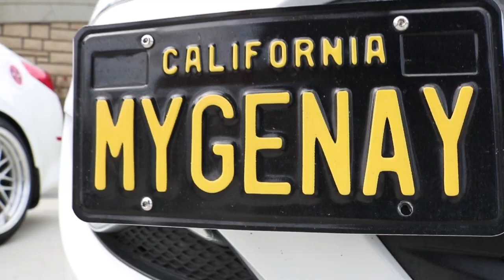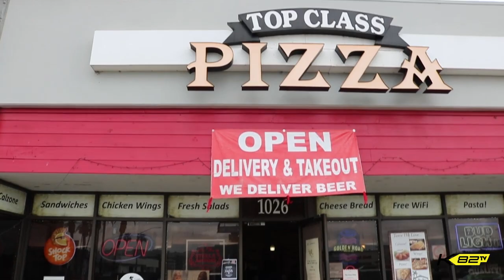CAR CLUBS & GRUB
MS video me and some friends meet up at top class pizza located in Anaheim California for The car clubs and grub meet. Everything from Mopars & Kdms to some jdms showed up to this one, awesome turnout!!